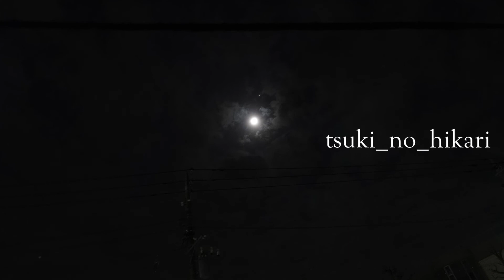tsuki_no_hikari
Song by Yoshihiro Hosoda

2008年の夏の事。
師匠でありますギタリスト　渡辺幹男監修、沖縄は読谷村にある.ホテル日航アリビラ オリジナルCDが発売されました。その中で一曲だけ僕のオリジナル曲を入れてもらってて、その曲を自分で録り直し、編集したものです。
あの頃よくアリビラに訪れてましたが、ふとあの時の海の香りが蘇りました。
調べてみると、アリビラオンラインショップで、今でも販売してるようなので、チェックしてみてくださいね♪

ギタリスト
細田好弘